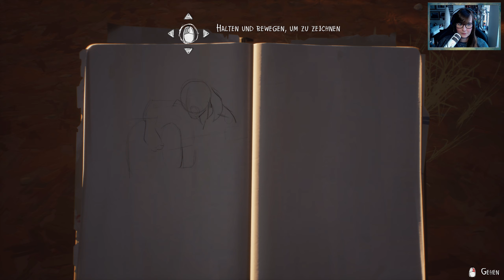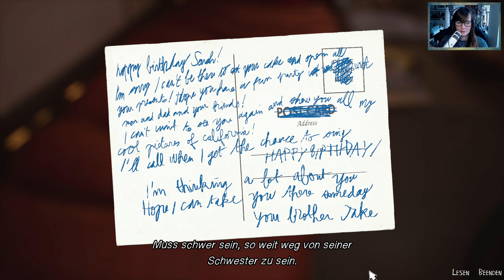Life is Strange 2 | Episode 3: Wastelands | 25 | DANIEL! HÖR SOFORT AUF!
Ein neues Abenteuer im Life is Strange Universum steht uns bevor.
Wir lernen Sean und seinen kleinen Bruder Daniel kennen und müssen nach einem tragischen Unfall flüchten. Weit weg von zu Hause und immer mit dem Gefühl im Rücken, dass hier etwas nicht stimmt.

Ein RIESEN DANK geht wieder an KIWI, für den wundervollen Endcard Song.